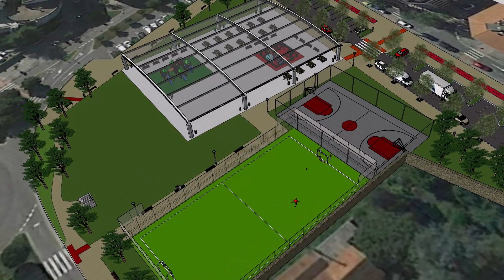Tadu, parque o aparcamiento